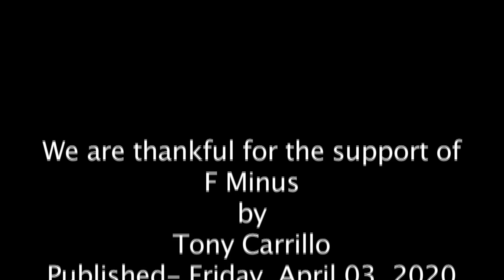F Minus by Tony Carrillo Published Friday, April 03, 2020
It was wartime and Mayor Fiorello LaGuardia read the comics on the radio, here now is my YouTube comic #50
Voiced with Music by "Mister Radio"
We are thankful for the support of
F Minus by Tony Carrillo Published